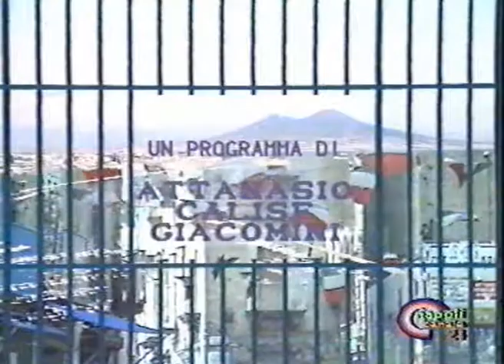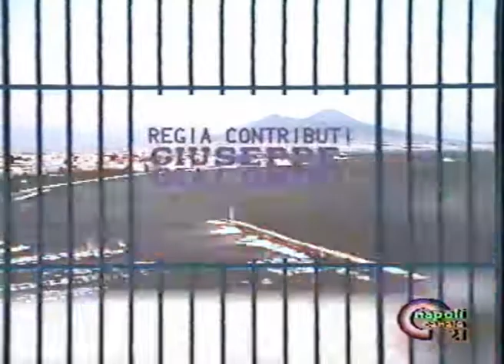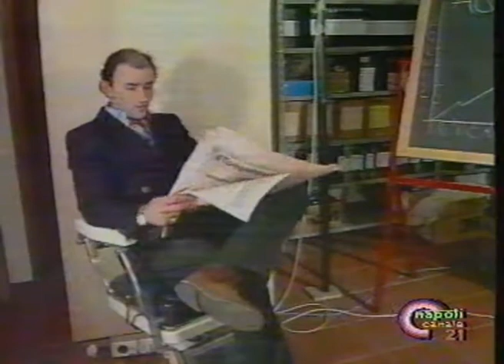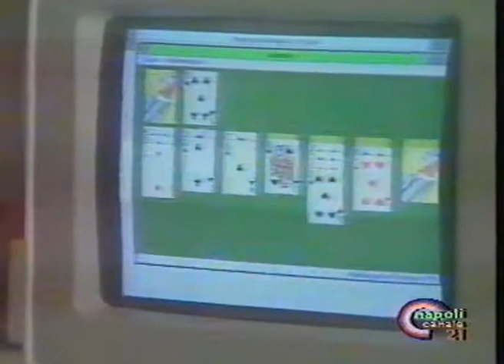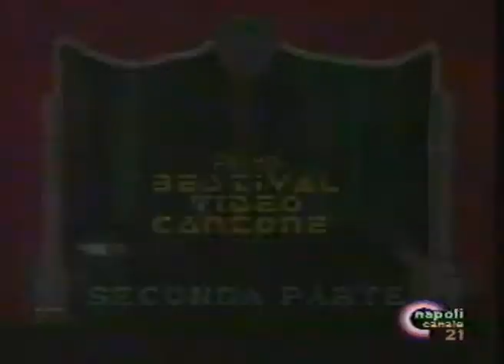hai capito niente - n.6 1992-93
Un programma trasmesso in diretta  nel 1992 dall'emittente napoletana Canale21. Puntata quasi completa con l'aggiunta di Robocuop.